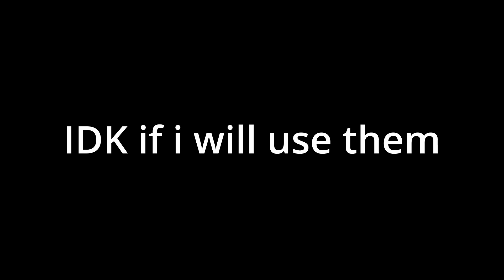The Spawn of a Funny Seagull | Battlefield 2042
Man I love gaming